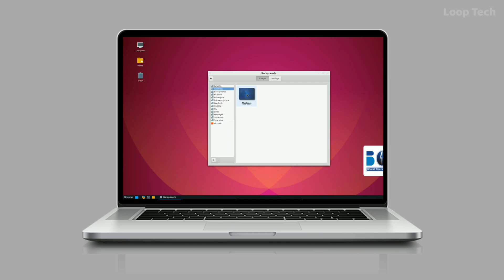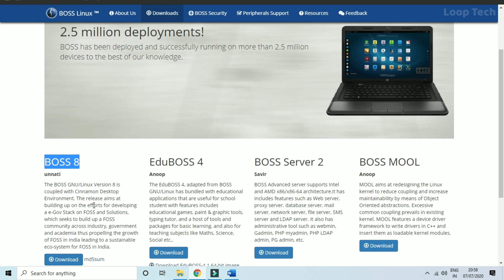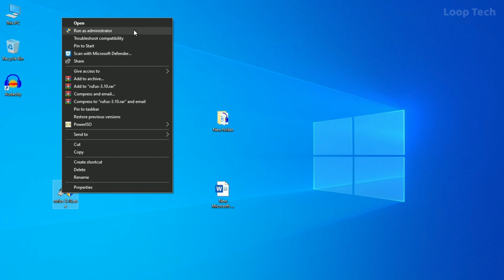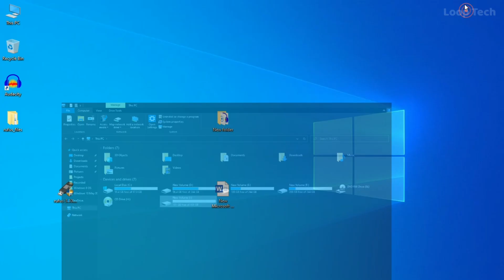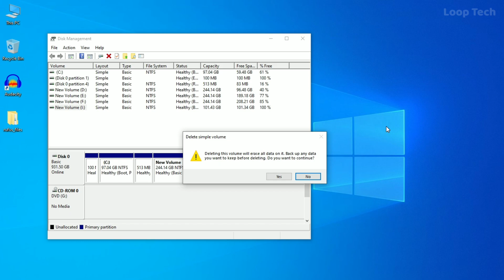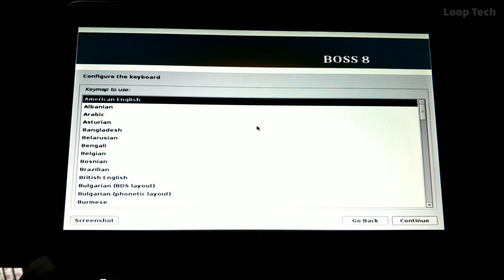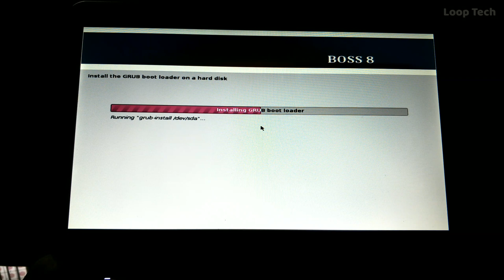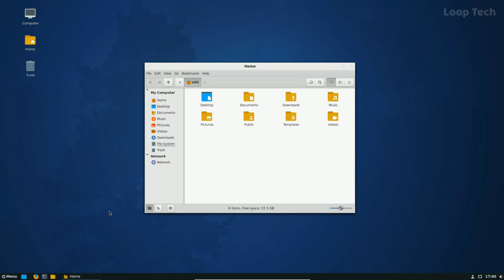Install Boss Linux 8 in Dual Boot ( தமிழில் ) | Windows + Boss Linux | Loop Tech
Install Boss Linux 8 in Dual Boot ( தமிழில் ) | Windows + Boss Linux

Download Links

ʟɪɴᴜx ᴏs ɪɴsᴛᴀʟʟᴀᴛɪᴏɴ ᴠɪᴅᴇᴏs ᴏɴ